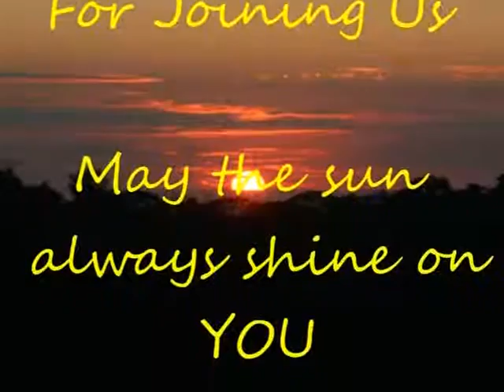New Hampshire, DC and San Fransisco meet at Adventure Dining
Great group enjoy each other at Adventure dining